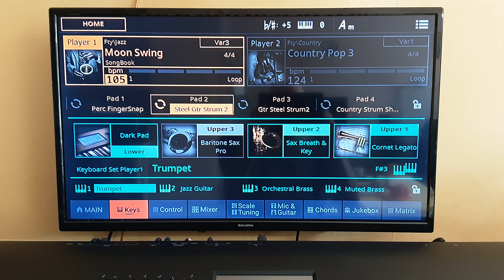Raindrops keep falling on my head (keyboard cover)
Live gespeeld op KORG Pa5X - 76.
Voor het schakelwerk Behringer FCB 1010.
Datum opname 21 augustus 2023.